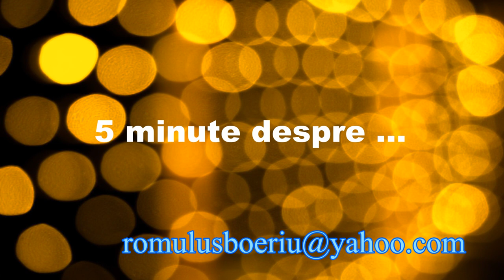PISICA LUI SCHRÖDINGER (LUMEA CUANTICĂ_1) (5 MINUTE DESPRE_23)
Acest videoclip este primul dintr-o miniserie despre mecanica cuantică, intitulată ”LUMEA CUANTICĂ”.
Materialul prezintă experimentul mintal numit ”PISICA LUI SCHÖDINGER”, pentru a pune în evidență diferențele dintre lumea cuantică și lumea macroscopică.

Christian Schirm, CC0, via Wikimedia Commons